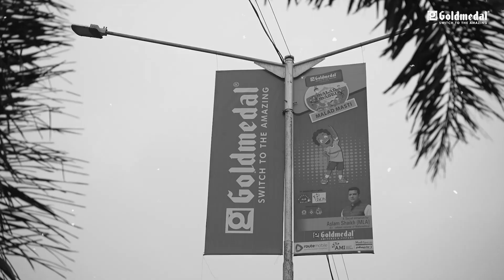Goldmedal Electricals | Goldmedal Sponsors Malad Masti 2023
Mumbai, feel the laughter, music, and community spirit echoing on the streets. Join us for the Malad Masti 2023, an unforgettable experience with your favourite stars and loved ones. See you there!